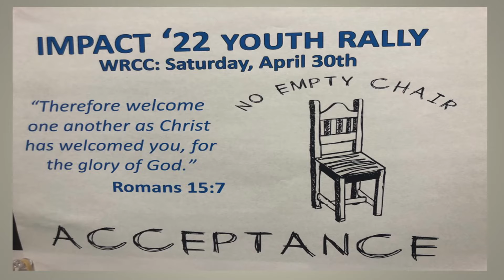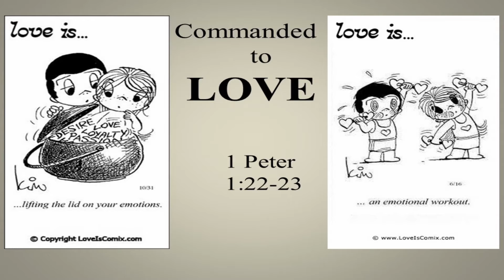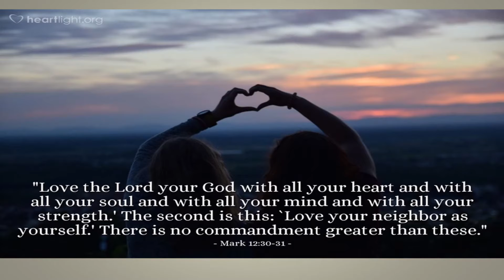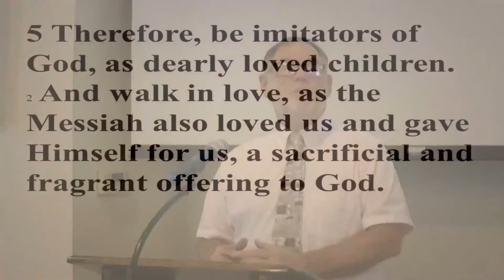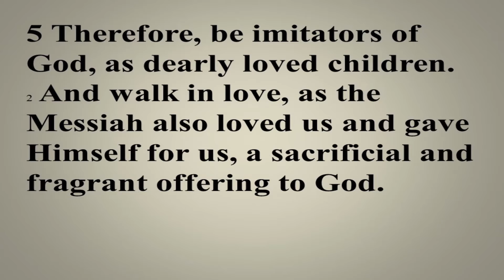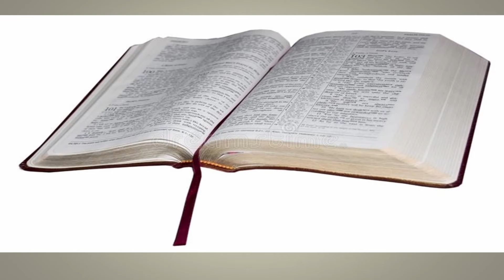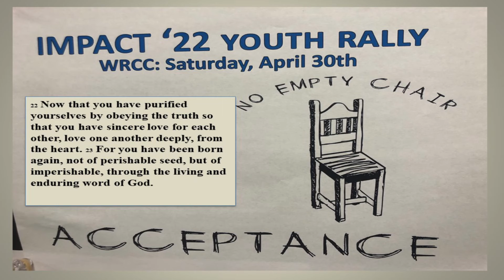Sermon Only May 1, 2022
“Commanded to Love”